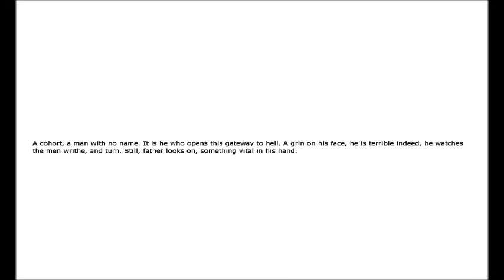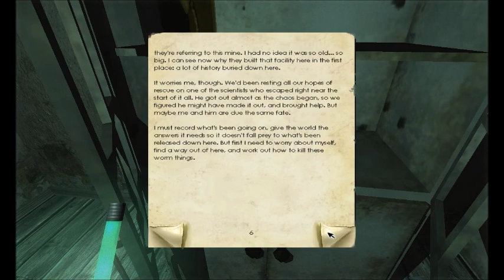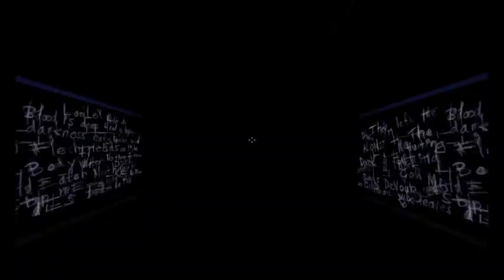Lets Play Penumbra Overture [S7 P1] Because im a...Vampire 0.o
Explosions finally work for once :D